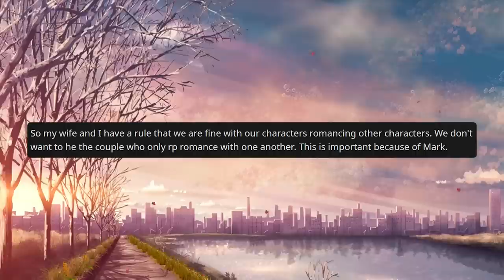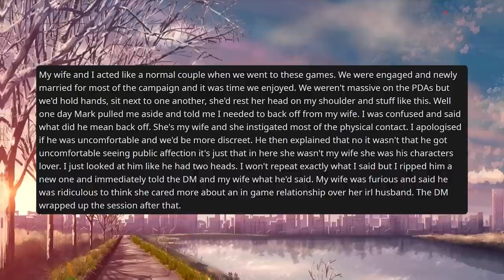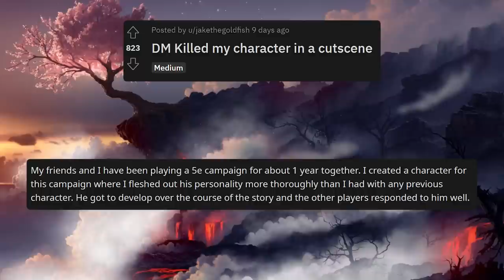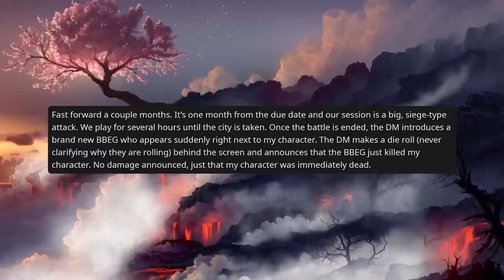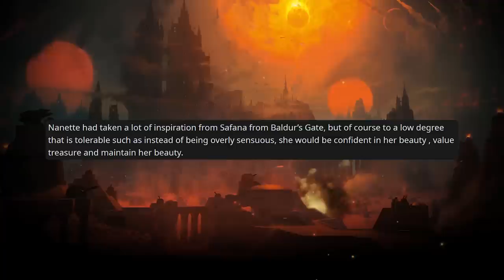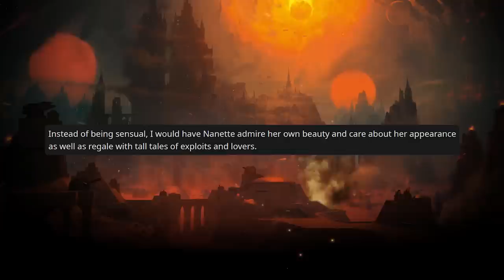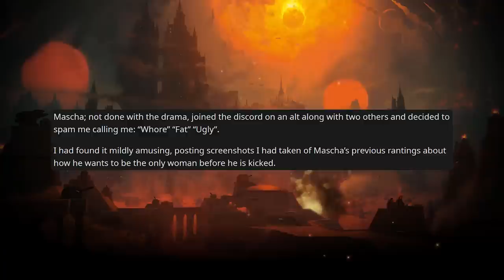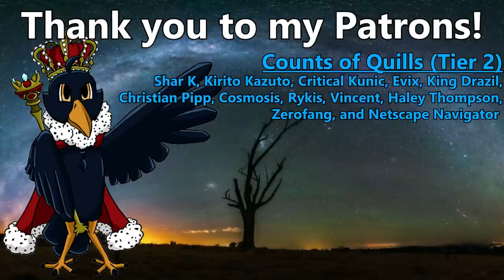The Time I DODGED A BULLET in DnD! | RPG Horror Stories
He's The One.

Edited by Kameron
Check him out here!

Timestamps
Story 1: 0:00
Story 1 Afterthoughts: 2:53
Story 2: 3:33
Story 2 Afterthoughts: 6:38
Story 3: 7:39
Story 3 Afterthoughts: 9:46
Story 4 (Warning:SA): 11:11
Story 4 (Afterthoughts): 15:56
Patreon/Outro: 16:46

Duke of Feathers [Tier 4]
- TheSchoolBus
- MirageVaxus
- Shirotatsuma
- Quinn
- TheForgottenDruid
- Jarett Suhr
- Jared Zemlin
- Blues_Otters
- General Constantine Chase
- DocSalty96
- Acroth
- Quinn

- ghostleegon
- MrHypocritical
- Jayvon Meighan
- Jesse Schoedel
- KuntosWeasel
- MoetisMaou
- T3CHBloG
- Chunky Salsa
- Kurestor
- Cardespawn
- AModestPastry
- Jester King
- Gintahl
- Lord Rende
- Gibber-Woods
- Wormy
- Matthew MulQueeny
- Den of the Drake
- McYeetly
- Anja

- Shar K.
- Kurito Kazuto
- Critical Kunic
- Evix
- King Drazil
- Christian Pipp
- Cosmosis
- Rykis
- Vincent
- Haley Thompson
- Zerofang
- Netscape Navigator

- Novatonix
- Shepdawg
- Reuven Gritters
- Damien Girard